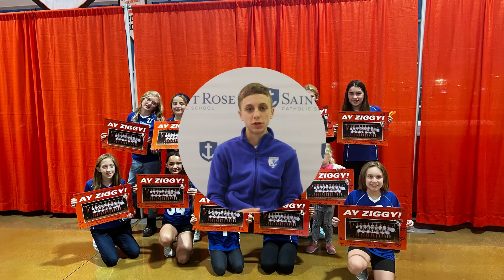Pirate Chanel 2022-2023 -- Episode 4